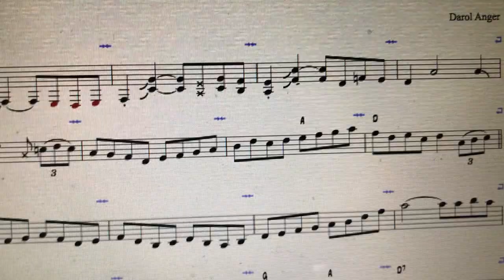BsBsoloMUSIC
Here's an Eyeball's Eye View of my solo on my tune Breaker's Bakedown, from the Mr Sun recording  "Extrovert", on Compass records.
a PDF or physical book is available of tunes and solos from this recording now. Check the Mr Sun webpage, mrsunband.com, or my Bandcamp page at darolanger1.bandcamp.com.